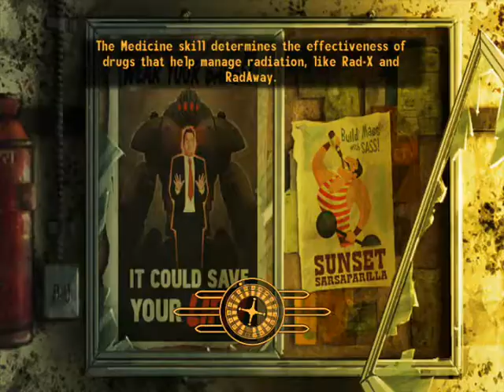Fallout New Vegas - Detonado Comentado - PTBR - PARTE 37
Detonado do Fallout new vegas comentado em portugues!
Avaliem, comentem e se Inscrevam!
Obrigado!